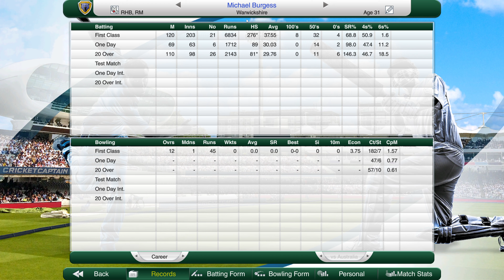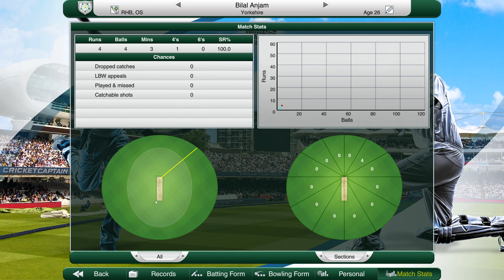Cricket Captain 2019 Northamptonshire (Season 7) #5 Low Scoring Games